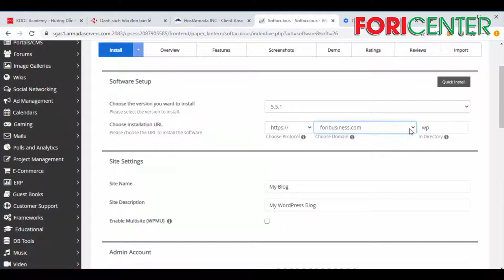Đào Xuân Nhất | Hướng dẫn xóa website wordpress nhanh nhất trên Cpanel!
Trân trọng!